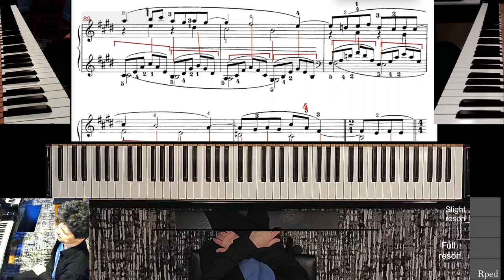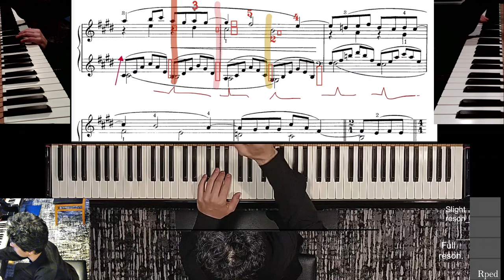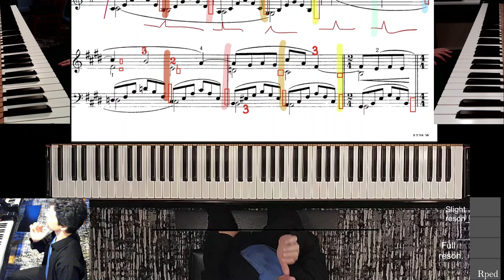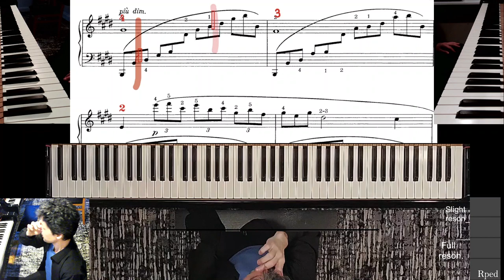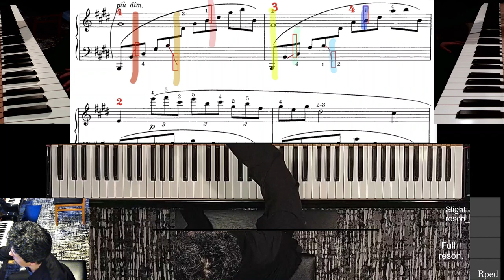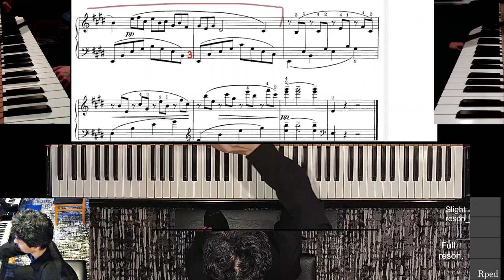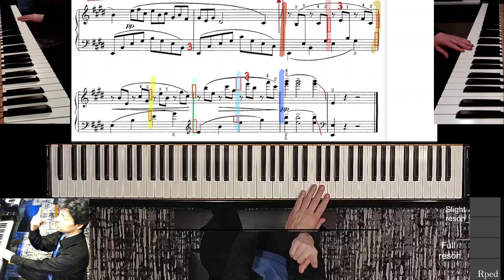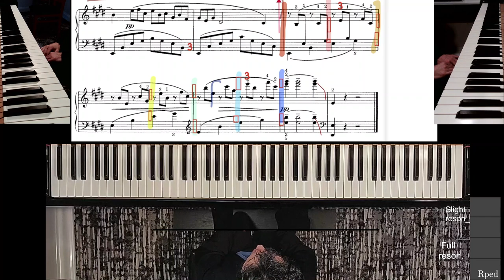Debussy. Arabesque No.1. mm89-end. Piano Practice Tutorial (APC)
Anatoly's Practice Companion for Debussy's Arabesque No.1.